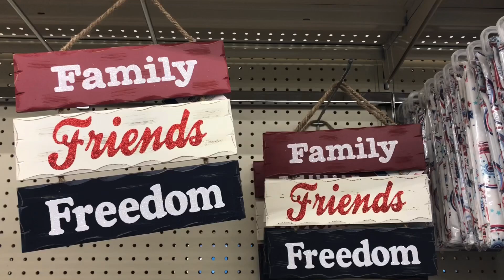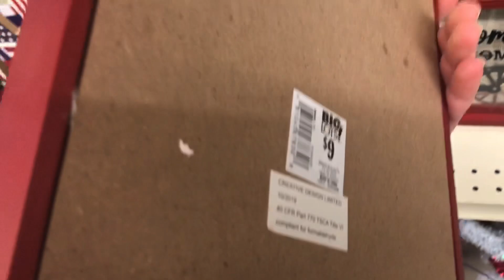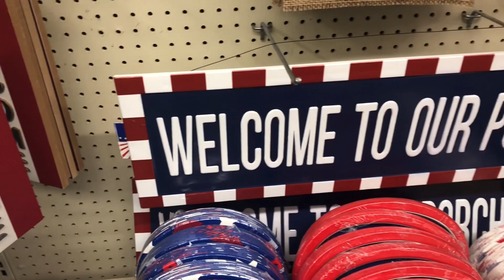4th of July Decorations 2020 • BIG LOTS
Big Lots 4th of July Decor 2020
4th of July front porch decor
4th of July tabletop decor
4th of July kitchen towels
4th of July tablecloths
4th of July wind chimes